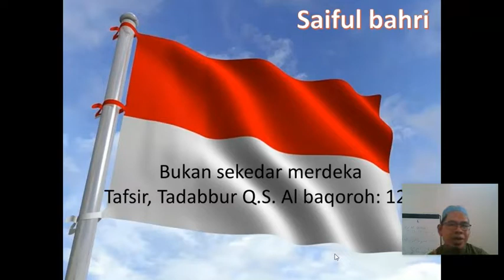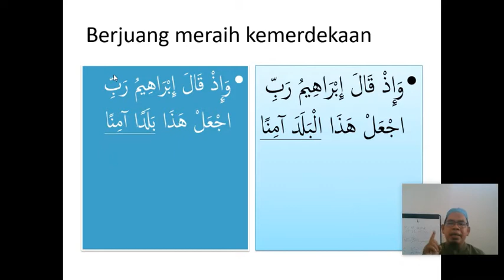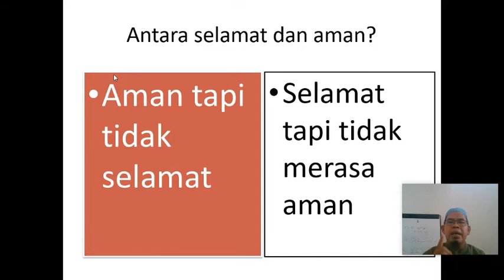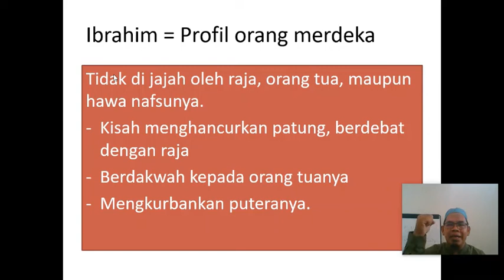tausiyah tentang kemerdekaan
menyejukkan, menentramkan, arahan Al Qur'an tentang kemerdekaan..